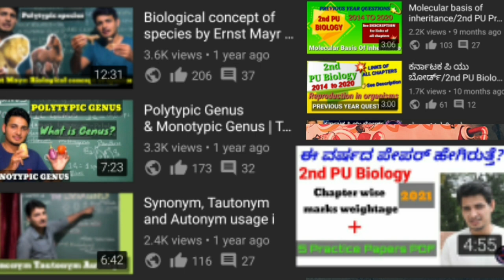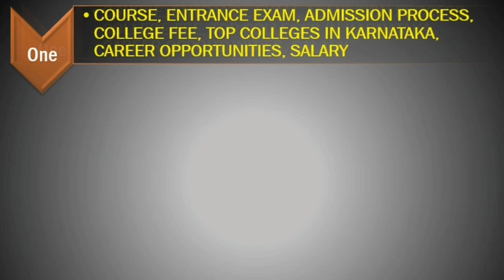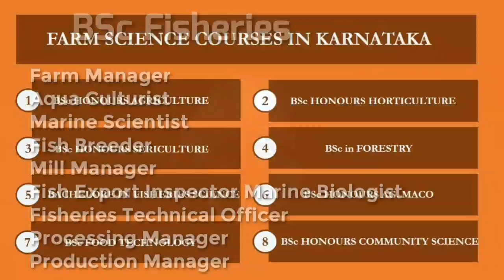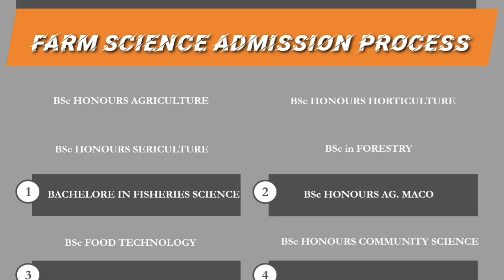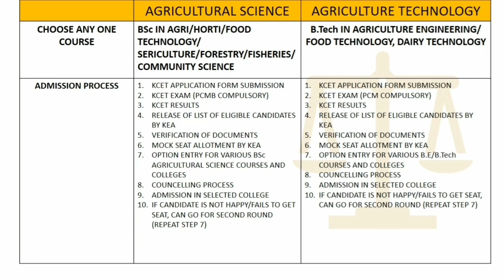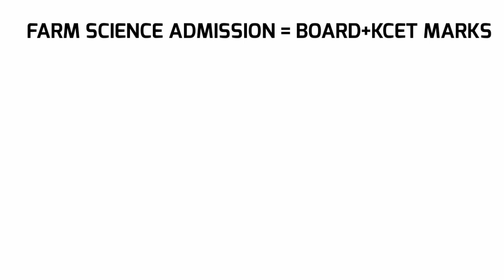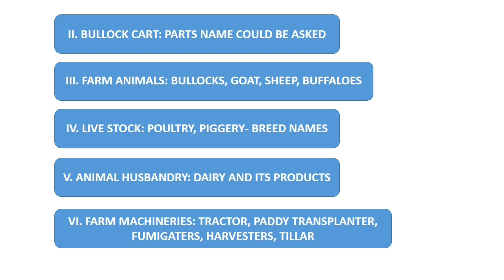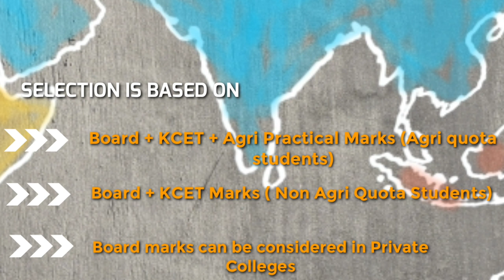BSc Agriculture course details in kannada | BSc agriculture career opportunities, salary, jobs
Hello all!

Are you studying in 1st or 2nd PU Science: PCMB or PCM?

Then you shouldn't miss this video!

This video may change your life!

You must be wondering what's there in this video?

Agriculture courses are only meant for PCMB students?

Ans: No, even PCM student can also join this course and have bright future!

Are you interested in BSc Agriculture course?
Or
you would like to know about Agriculture B.Tech engineering course?

What's the difference between BSc agriculture and B.Tech Agricultural engineering?

What's the difference between BSc agriculture and BSc Horticulture?

How KEA conducts BSc agriculture practical exam?

Is there any syllabus for BSc Agriculture Practical exam?

What are some important questions for BSc agriculture practical exam?

How many courses are offered in BSc farm science?

What is BSc in Fisheries science?

BSc Fisheries v/s BSc Forestry?

How admission process takes place for these courses?

What is Agriculture quota? Why it's so important?

Can you get direct admission into B.Tech Agriculture engineering without KCET entrance exam?

Which are the top farm science and Agriculture technology colleges in Karnataka?

Now! Watch the video till end to get the answers!!!

PART 1 - 3:40 :  Complete Details of Admission process to BSc agriculture, BSc Horticulture, BSc Forestry, BSc Fisheries, BSc food technology and B.Tech Agricultural Engineering Courses in Karnataka. Top Colleges in Karnataka for BSc and B.Tech courses in Agriculture.

PART 2 - 13:23 : Complete details of Agriculture Quota and Practical exam for BSc in Agriculture, Horticulture, Forestry, Fisheries to claim Agriculture Quota. Important questions for Agriculture practical exams.

PART 3 - 16:20 : KCET Result sheet sample. Rank distribution by KEA. Safest RANKS to get into these courses in Karnataka

PART 4 - 17:52 : Direct admission without KCET in Karnataka